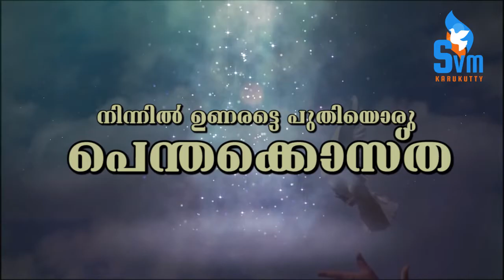SVM - Spiritual Talks - നിന്നില്‍ ഉണരട്ടെ പുതിയൊരു പെന്തക്കൊസ്ത - Br.Joshy joseph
SVM - Spiritual Talks - നിന്നില്‍ ഉണരട്ടെ പുതിയൊരു പെന്തക്കൊസ്ത - Br.Joshy joseph (Sasneham Ministry)